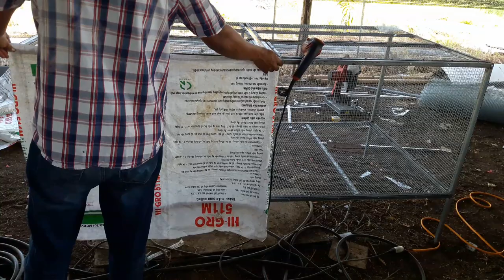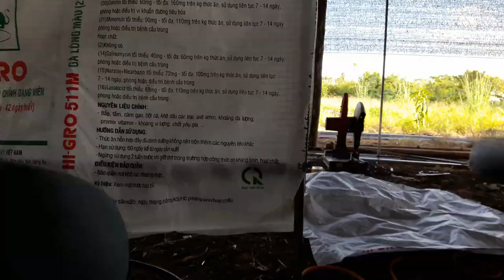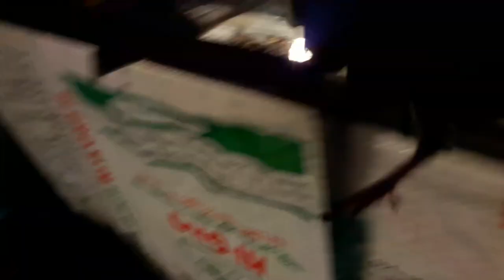Tự chế chuồng úm cho gà, chim trĩ hiệu quả kinh tế cao - The best way to warm chicks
The best way to warm chicks.
Tự chế chuồng úm cho gà, chim trĩ hiệu quả kinh tế cao

Người chăn nuôi là hệ thống kênh đa nội dung, nội dung nhật ký đời sống chăn nuôi mỗi ngày, chia sẻ những video kiếm tiền trên nền tảng youtube và facebook. Nội dung chia sẻ những video: Độc lạ và bá đạo nhất. Nội dung cho cả thiên nhiên hoang dã, động vật, chăn nuôi, hướng dẫn và phong cách. Nó bao gồm cả nghệ thuật nấu ăn và làm đẹp cho mỗi con người...